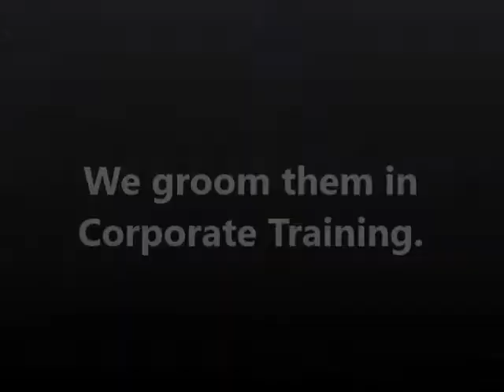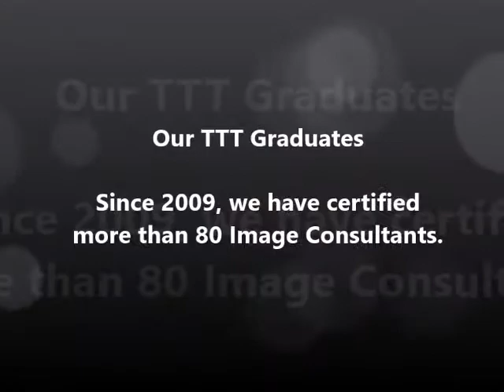The Journey Of Train The Trainer since 2009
Emage 's orgranzie Image Mastery Training certified by Emage & IITTI since 2009, if you are interested to get yourself the system of iamge analysis on Appearance, Behaviour & Communication, please email us at or sms to 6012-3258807.